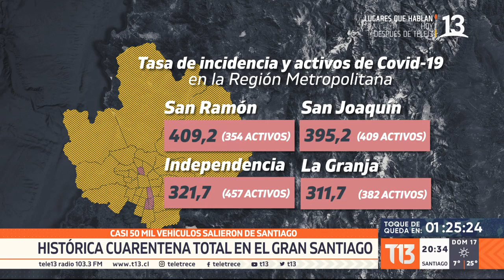Cuarentena total en el Gran Santiago: Cerca de 50 mil vehículos salieron de la capital